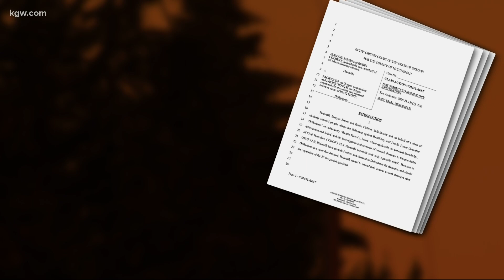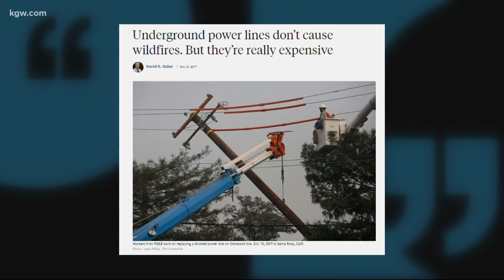Would burying powerlines help prevent wildfires?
Some of Oregon’s devastating wildfires this year were started by downed powerlines. Is burying lines an alternative?